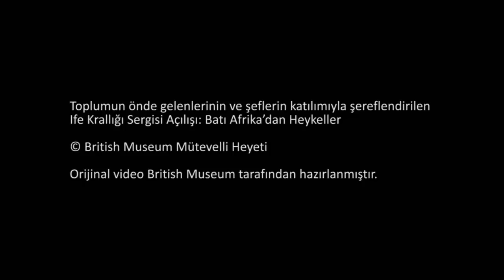Ife Krallığı Sergisinin Açılışı (Afrika Sanatı) (British Museum)